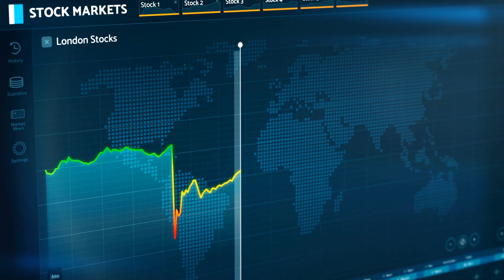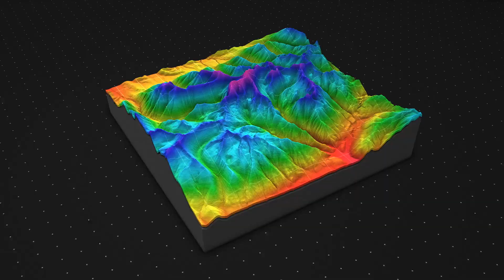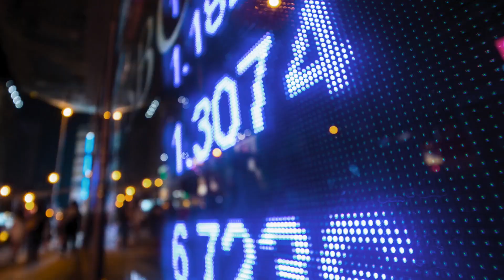Geospatial is changing everything 1.0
Look up… Consider there are hundreds of earth observation satellites in low orbit. Every week, more are launched. We have sensors collecting data everywhere on earth, every day—both in the sky and on the earth’s surface. This results in a vast amount of data. We hear lots about cryptocurrency, artificial intelligence, and quantum computing. And these represent tremendous opportunity. What staggers me, though, is what we’re not talking about. Geospatial is changing everything (and almost no one realizes how colossal the opportunity is).